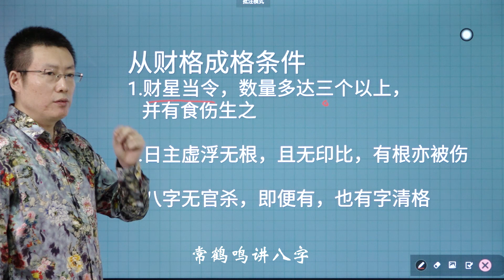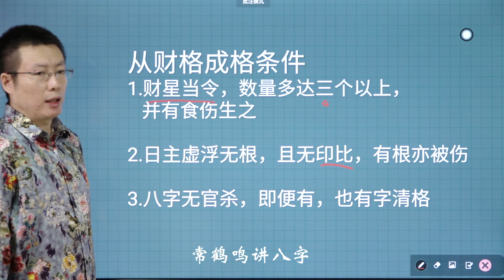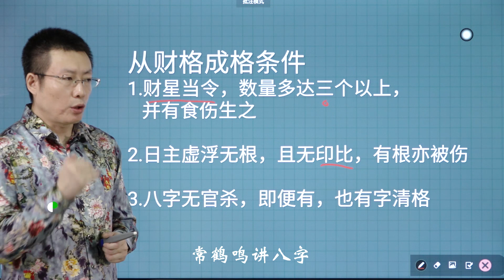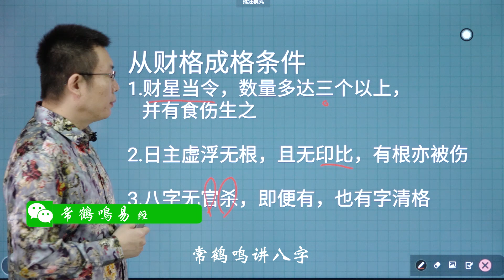常鹤鸣讲八字: 想大富大贵 一生无忧？赶紧看看你的命里有没有这两个字！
[常鹤鸣易经风水] 常鹤鸣: 命里有这两个字的朋友有福气了！

常鹤鸣：想大富大贵，一生无忧？赶紧看看你的命里有没有这两个字！

传统文化新玩法，发现世界的美好。
带你发现国学文化魅力、进入玄奥的传统文化领域。
公众号“常鹤鸣易经风水”
【常鹤鸣易经风水】原创系列 未经许可不得转载